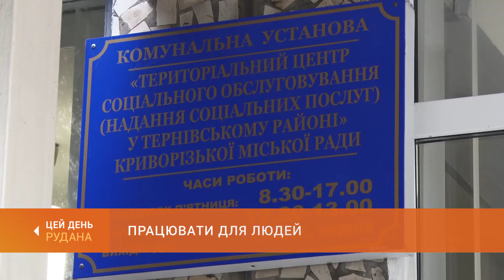Працювати для людей: у Тернівському районі привітали представників соціальної сфери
У найближчу неділю працівники соціальної сфери відзначатимуть своє професійне свято. В Тернівському районі їх привітали сьогодні. Подробиці далі.